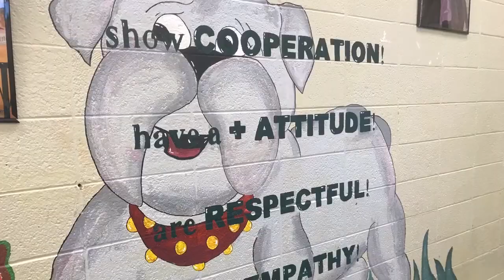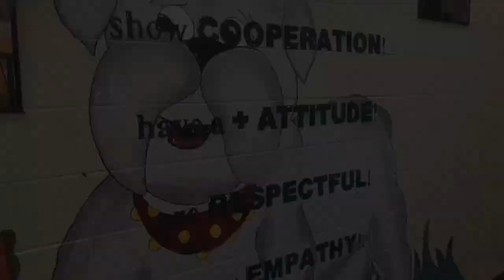Bulldog Broadcast April 18 2019